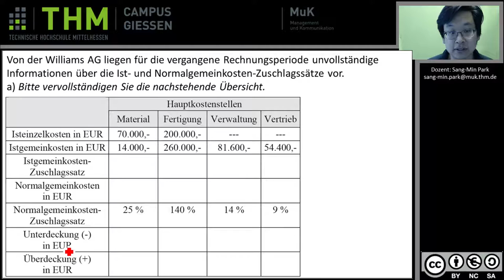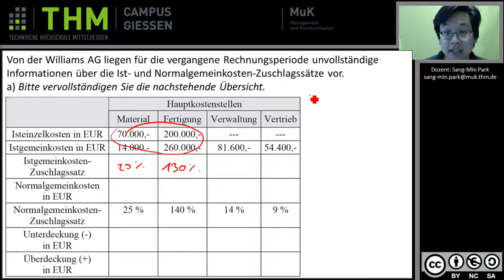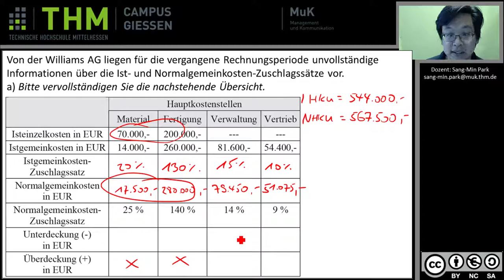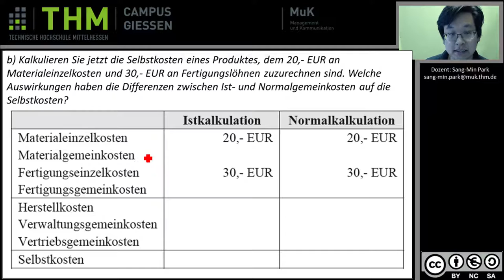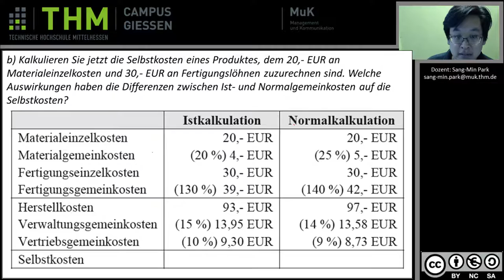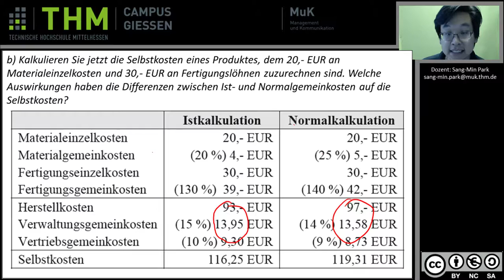KLR Beispiel Nachkalkulation